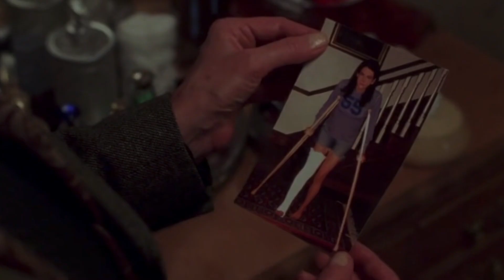Lorelai & Emily Gilmore | 1 Step Forward, 3 Steps Back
wrote in the gg subreddit that this song reminded me of them and now here we are whacking out fcpx for the first time in 2 years.